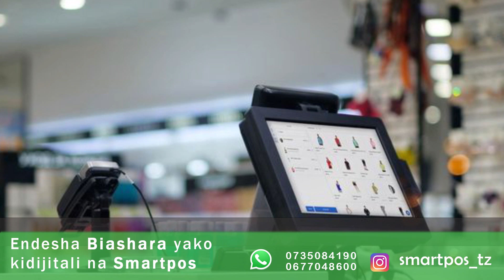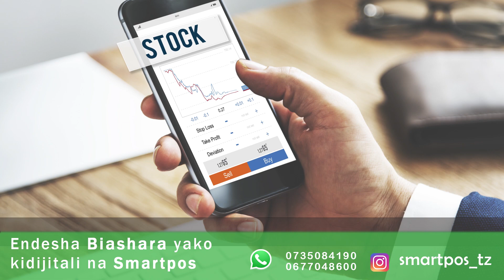MAONI YA MASHABIKI JUU YA MCHEZO THIDI YA TAIFA STARS NA CONGO